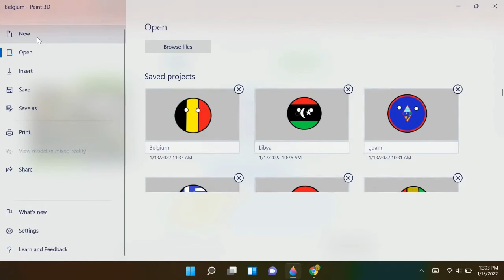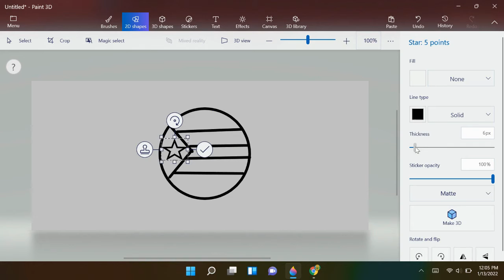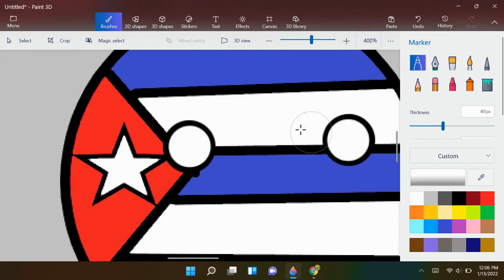How To Make A Country Ball (Cuba)